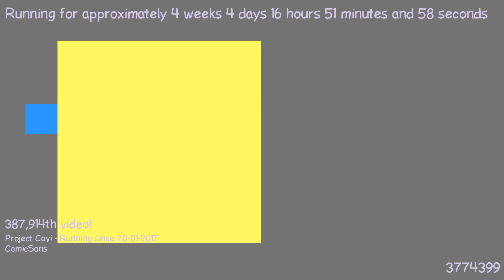1487775377 - Webdriver Cavi - F_1